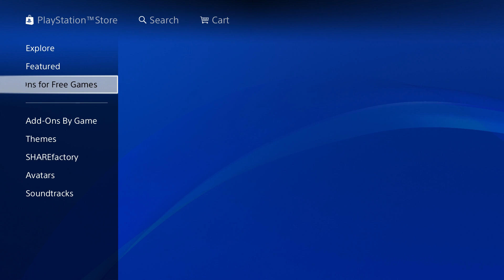THIS SHOULD HAVE BEEN FREE!!! || Tom Clancy's The Division 2 [PS4]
I eventually bought the DLC but I think it should have been free. To charge me 30 dollars just for challenging missions I have already played is kind of messed up.